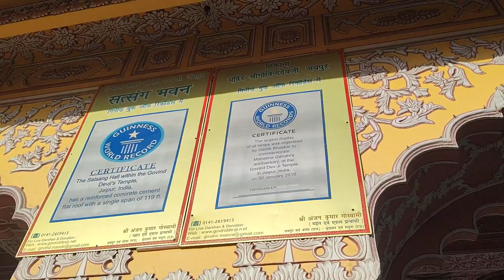Secret of Shri Govind dev ji temple jaipur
one of the most significant temples for Krishna followers after Vrindavan, Govind Dev Temple is located within the City Palace of Jaipur. Locals believe that the statue of the deity here looks exactly like Krishna's form during his incarnation of Earth. From early in the morning to the late night, the air is thick with the sounds of Mangala Aarati at dawn and Shayana Aarati at night. jaipur adventure govind dev ji jaipur bhajan govind dev ji mandir
govind dev ji bhajan